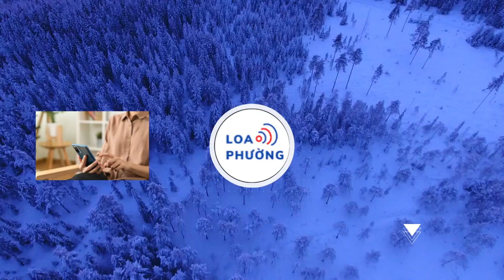Ca sĩ Yến Thu của đoàn kịch nói Kim Cương qua đời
Nghệ sĩ Bích Thủy - con gái của cố nhạc sĩ NSƯT Bắc Sơn - báo tin ca sĩ Yến Thu - thành viên của Đoàn kịch nói Kim Cương - đã qua đời sau thời gian chống chọi với 2 căn bệnh ung thư

Ca sĩ Yến Thu (tên thật là Đào Thị Thu) sinh ngày 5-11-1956 là thành viên của Đoàn kịch nói Kim Cương, ở tuổi xế chiều bà phát hiện bị bệnh ung thư, sau thời gian chống chọi với bệnh bà đã trút hơi thở cuối cùng lúc 1 giờ ngày 8-5, thọ 68 tuổi.

Khi còn trẻ bà là nữ ca sĩ sở hữu nhan sắc xinh đẹp, từng được khán giả yêu mến trên sân khấu Đoàn kịch nói Kim Cương.

NSND Kim Cương đã từng nhận xét, giọng ca Yến Thu rất truyền cảm. "Giai đoạn đó bao giờ một suất diễn cũng có hai phần: ca nhạc và kịch, Yến Thu luôn xuất hiện giữa chương trình, hát những bài tình ca được khán giả yêu mến. Tính cách của Yến Thu chan hòa, vui vẻ. Sau này dù đoàn đã ngưng hoạt động, những buổi họp mặt của đoàn, bao giờ cũng có mặt Yến Thu. Cô sống rất lạc quan, luôn mang niềm vui đến cho mọi người" - NSND Kim Cương cho biết.

Ca sĩ Yến Thu cùng thời với ca sĩ Họa Mi, Ngọc Yến là đàn em của ca sĩ Thái Châu, diễn viên Nguyễn Chánh Tín. Bà nổi tiếng qua các bài hát: "Tiếng xưa", "Ru ta ngậm ngùi", "Áo bà ba", "Hương tóc mạ non", "Thương về miền trung", "Khúc tango buồn"…

Trong một số vở kịch cần vai diễn quần chúng, bà cũng được NSND Kim Cương mời tham gia và bao giờ cũng diễn đầy nhiệt huyết. Những năm sau 1990 khi Đoàn kịch nói Kim Cương ngưng hoạt động, bà bắt đầu nhận show biểu diễn tại các tụ điểm ca nhạc, xuất hiện thường xuyên tại sân khấu Trống Đồng và Sân khấu 126 (Trung tâm Văn hóa quận 3).

Mới đây, trong chương trình "Thương đời gạo chợ nước sông", ca sĩ Yến Thu đã có những chia sẻ đầy đau xót về cuộc sống hiện tại. Từ năm 2010, bà phát hiện mình bị ung thư máu và điều trị đến giờ. Phía bệnh viện trước đây có tài trợ nên bà được uống thuốc điều trị đặc hiệu miễn phí, chỉ mất tiền xét nghiệm, thăm khám.

Bà kể: "Bác sĩ nói tôi mà ngưng uống thuốc này thì bệnh sẽ chuyển sang giai đoạn nặng. Nhưng tôi không có tiền mua thuốc nên đành phải ngưng. Từ lúc ngưng uống thuốc, năm vừa rồi tôi phải đi truyền hóa chất 5 lần, 3 lần lọc máu, mệt lắm".

Căn bệnh ung thư máu chưa chữa được, bà lại phát hiện bị ung thư tuyến giáp. Ở tuổi 68, sức khỏe ngày càng yếu hơn và sau thời gian chịu đựng bệnh tật, bà đã qua đời trong sự thương tiếc của đồng nghiệp, khán giả.

Tang lễ của ca sĩ Yến Thu được tổ chức tại nhà riêng: 494/6 Hòa Hảo, phường 5, quận 10, TP HCM. Lễ nhập quan lúc 15 giờ ngày 8-5. Lễ động quan lúc 6 giờ ngày 11-5. Sau đó đưa đi hỏa táng tại Bình Hưng Hòa (quận Bình Tân, TP HCM).